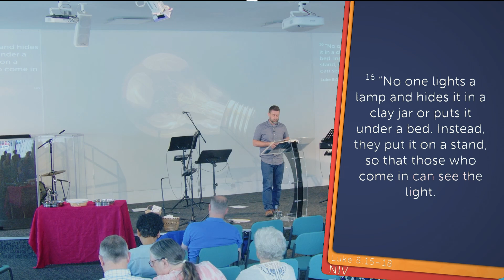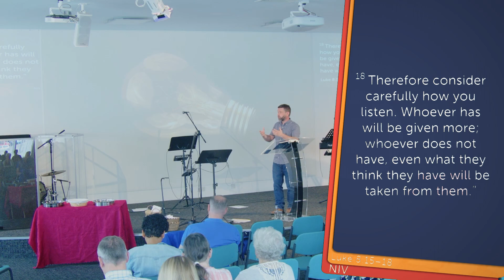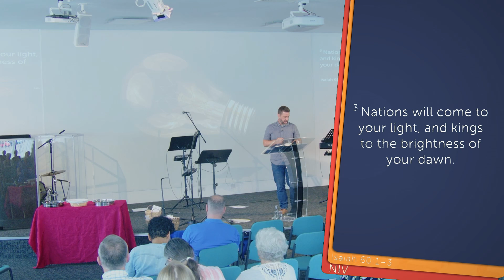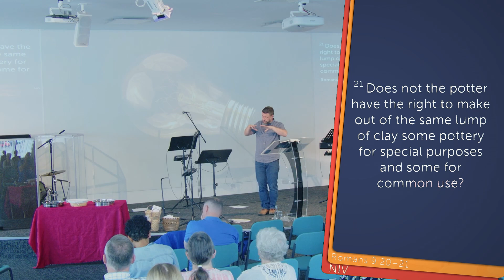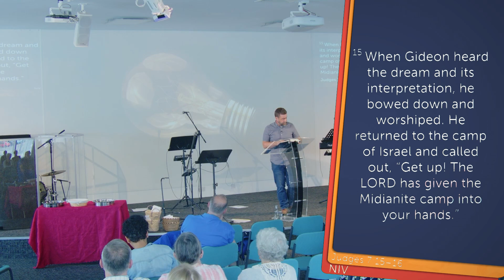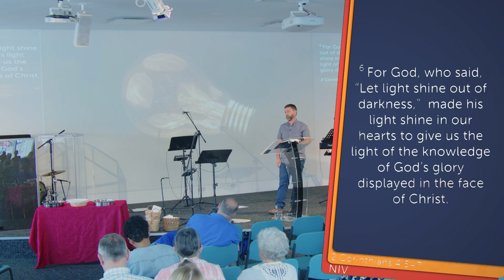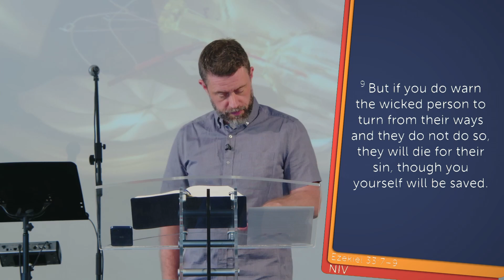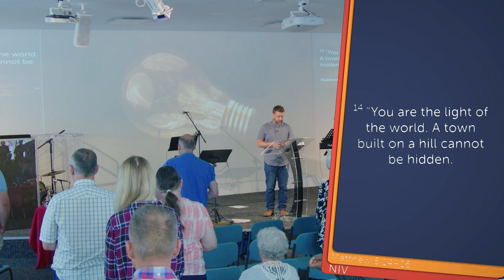A Lamp That Must Shine | Andrew Scotland | Luke 8